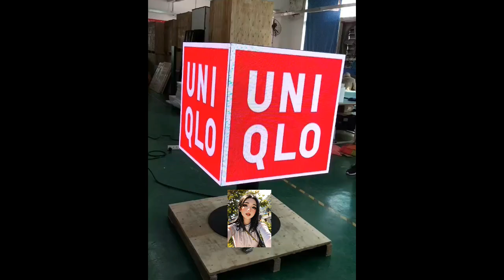Rubiks cube Customized Commercial Advertising Led Display Screen Led Cube Screen rubiks cube led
Rubiks cube Customized Commercial Advertising Led Display Screen Led Cube Screen rubiks cube led display Led Digital Advertising Display Screen Creative Outdoor Waterproof Rotating Magic Cube Led Poster

8K UHD COB Mini LED display series: P0.4 P0.6 P0.7 P0.9 P1.0 P1.2 P1.25 P1.5 P1.8

1.Outdoor Full Color LED Displays
1.1 Outdoor popular back service fixed installation

1.2 Outdoor front service fixed installation

1.3 Outdoor Rental
P2.976/ P3.84 /P3.91/ P4.8 /P4.81/ P5.95
1.4 Outdoor stadium perimeter

2.Indoor Full Color LED Displays
2.1 Indoor fixed installation
2.2 Indoor Rental
P1.953/P2.604/ P2.976/ P3.91/ P4.81
3.Indoor Flexible Full Color LED displays
4.Transparent Full Color LED displays

1.1. 户外常规固装
1.2. 户外快锁前后双维护固装
1.3. 户外租赁屏
P2.976/ P3.91/ P4.81/ P5.95
1.4. 户外球场围圈
2.1. 户内固装
2.2. 户内租赁